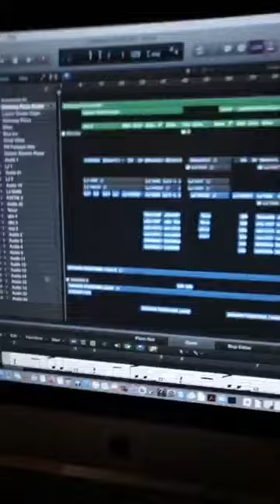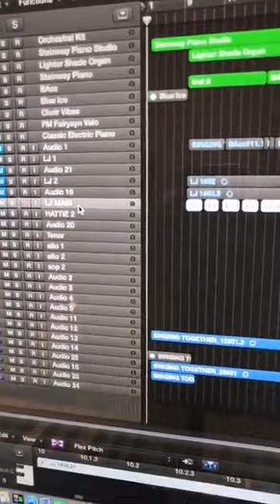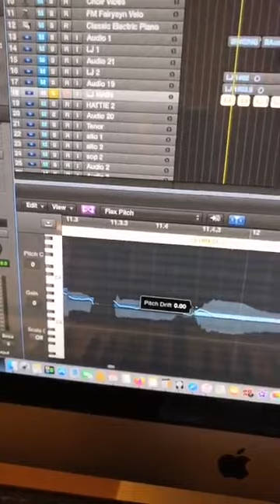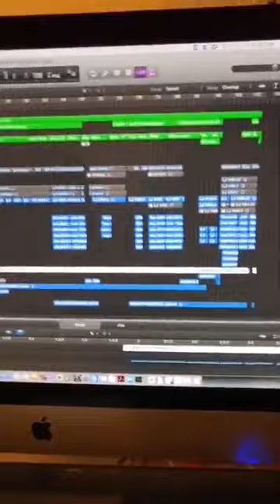"Singing Together" With Young Voices' Composer, Craig McLeish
Today, we are SingingTogether with Young Voices' talented composer, Craig McLeish! Find our Young Voices Isolation warm-up and the lyrics for "Singing Together" here so you can follow along with Craig